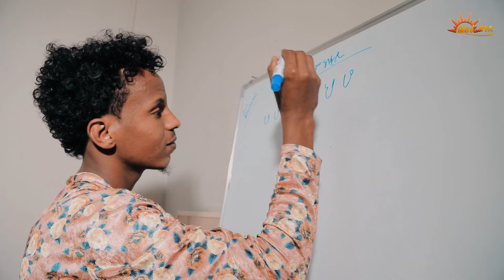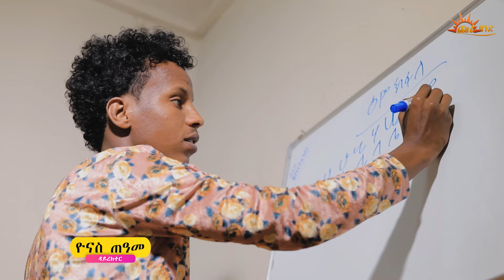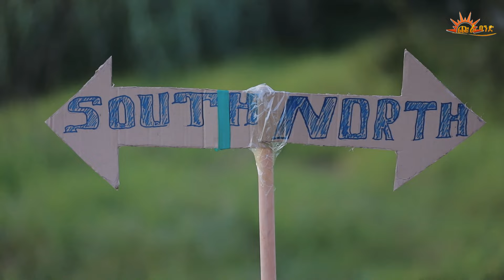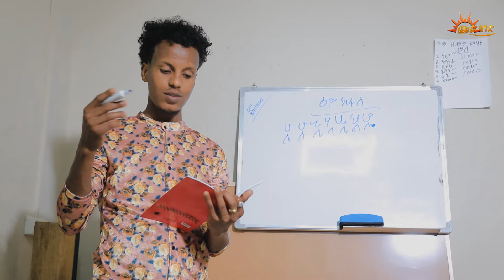CHURA BAND-BY YONAS,KOBRA,WEDI HAYLAY,SOLOMON {RAE"LENA} ራኢለና new tigrigna Music 2021 official video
@ ዝኸበርኩም ፍትዋት ወገናትና  ካብዚ ቻነል ዝኾነ ቭዲዮ ዳንሎድ ገርካ ምውራድ ወይ ከኣ ኣብ ካልእ ምዝርጋሕ፣ ንሰነ-ጥበባዊያን ሃስያ ስለ ዘለዎ ብኽብረትኩም ካብዚ ዘይሕጋዊ ስራሕ ንቆጠብ።